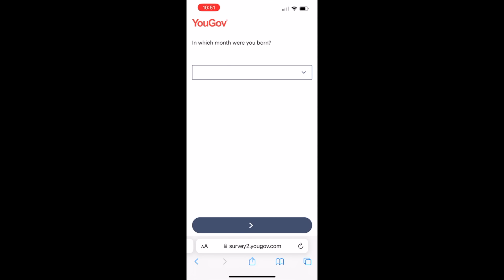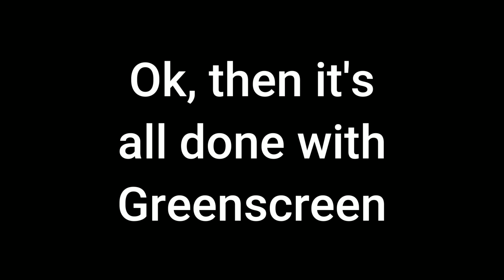Flat Earthers Will NEVER Touch This Video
*** Click this link to make some cash for giving your opinion!

The 50 minute long ISS tour is one of the scariest videos for a flat Earther. Today we show you why, with help from PeteMK. Here is his channel. Please do go and check him out

Here is the 50 min ISS tour video for all flat Earthers to have a go